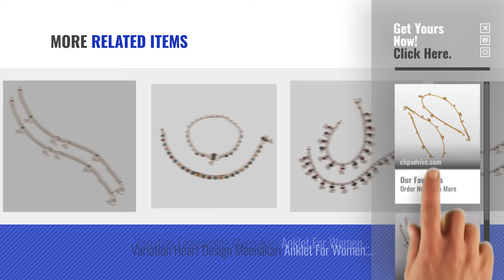Top 10 Variation Anklets [2018]: Variation Sleek Gold plated Payal for Women.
For More great products by variation, Click this link. आभूषण

Variation Sleek Gold plated Payal for Women. Gold plated Payal for Women.

Variation Interlock Pattern Design Anklet For Women (VD13405) Interlock Pattern Design Anklet For Women (VD13405)

Variation Multi Diamond Gold Plated Anklet For Women (VD13453) Diamond Gold Plated Anklet For Women (VD13453)

Variation Silver Plated Casual Anklet For Women (VD11847) Plated Casual Anklet For Women (VD11847)

Variation Perfect Design Meenakri Anklet For Women (VD13395) Design Meenakri Anklet For Women (VD13395)

Variation Newly Pattern Designer Anklet For Women (VD13390) Pattern Designer Anklet For Women (VD13390)

Variation Flower Design Fashion Anklet For Women (VD13424) Design Fashion Anklet For Women (VD13424)

Variation Red & Green Meenakri Fashion Anklet For Women - VD13389 Green Meenakri Fashion Anklet For Women VD13389

Variation Fashionable Meenakari Anklet For Women (VD13403) Fashionable Meenakari Anklet For Women (VD13403)

Variation Heart Design Meenakari Anklet For Women (VD13378) Design Meenakari Anklet For Women (VD13378)

Try also